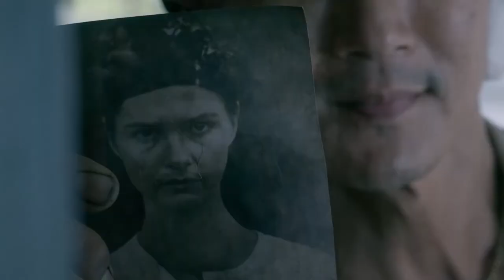THE GIRL IN THE WOODS Official Trailer 2021